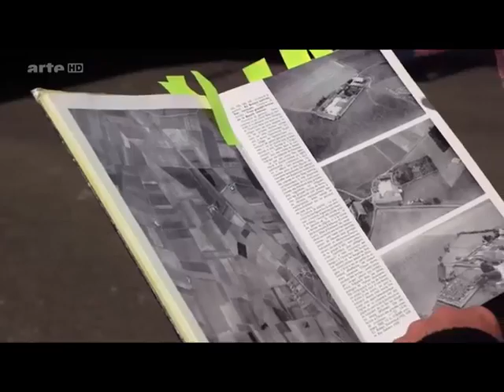L' agriculture en France